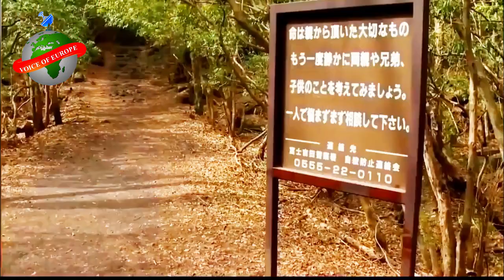Khooni Gudiya | Horror True Story || Khofnak Kahani || Voice of Europe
Stay up-to-date on the major news making headlines across Pakistan on Voice of Europe top of the hour segment. For in-depth coverage watch the bulletins.
Voice of Europe news bulletins, incisive political talk shows and a wide range of programs including sports, social issues and infotainment has enabled it to position itself among the top tier news and current affairs channels of Pakistan